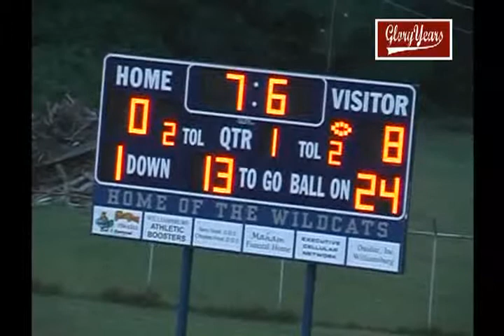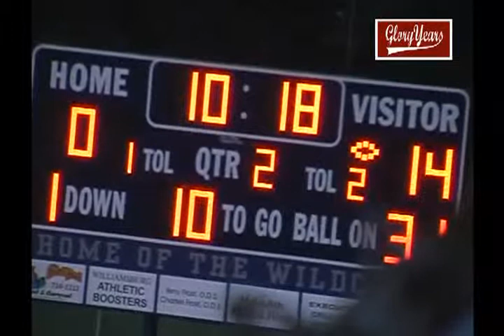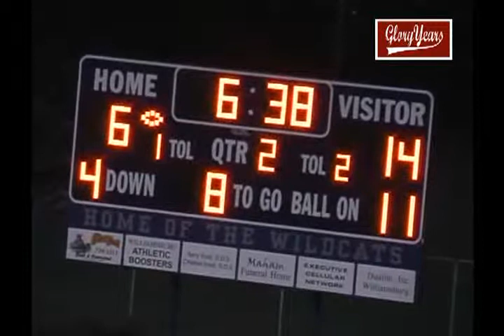029 d329 Oh lockland 34 Williamsburg 13 2007 fb MPG 01